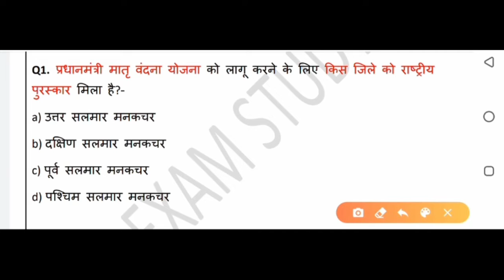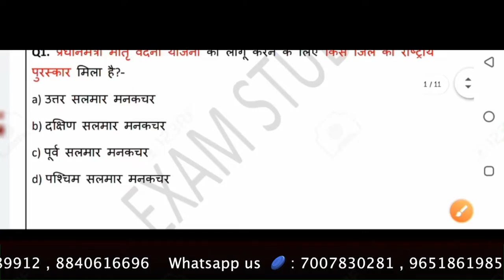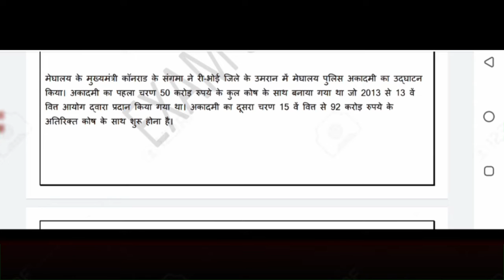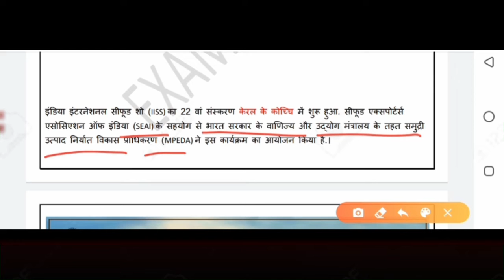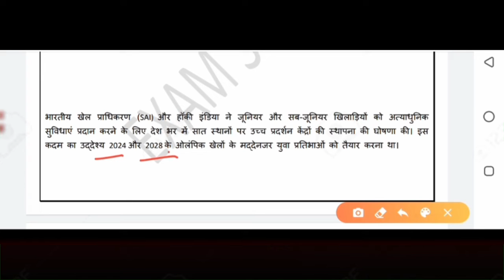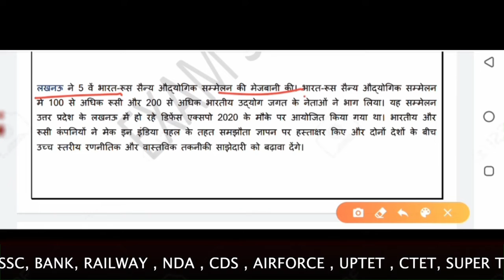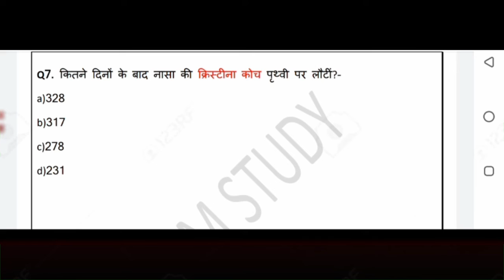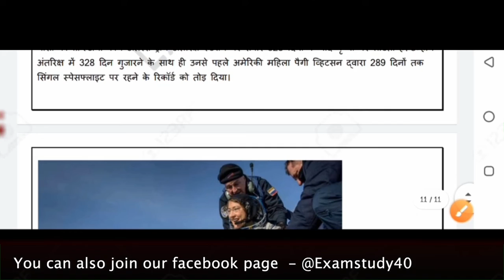Daily Dose 16 feb 2020 || current Affairs || Examstudyofficial Hindi current_affairs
हेलो फ्रेंड्स ‍. इस वीडियो में आपको फरवरी की करंट अफेयर के बारे में जानकारी मिलेगी । वीडियो देखने के बाद इसमें जो भी महत्वपूर्ण लाइन है वह आप अपने नोटस में जरूर लिखें जिससे आपकी तैयारी को नया आयाम मिलेगा ।

किसी भी तरह के सुधार के लिए आपके सुझाव
आमंत्रित है ।

हेलो दोस्तों EXAM STUDY चैनल में में आपका स्वागत है । हम current affairs के वीडियो में विभि्न्न अखबारों जैसे .TIMES OF INDIA , इंडिया टुडे, ECONOMIC TIMES , indian एक्सप्रेस , बिज़नेस स्टैंडर्ड , The Hindu , और जागरण से चुनकर एक अनूठे रूप में परीक्षा के प्रति महत्वपूर्ण जानकारी को प्रस्तुत करते हैं । हमारे current affairs के द्वारा आपको विभिन्न प्रतियोगी परीक्षाओं में मदद मिलेगी ।